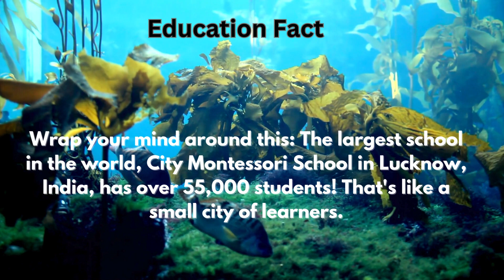The Shocking Truth About School Systems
Uncover the hidden truths about education in this eye-opening video. Discover the reality behind the education system and learn how to navigate through it successfully.